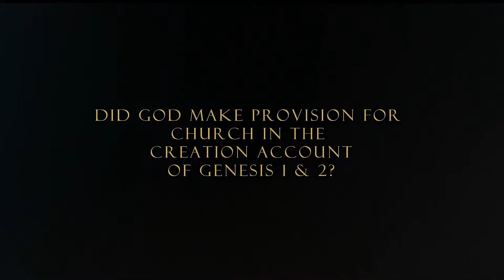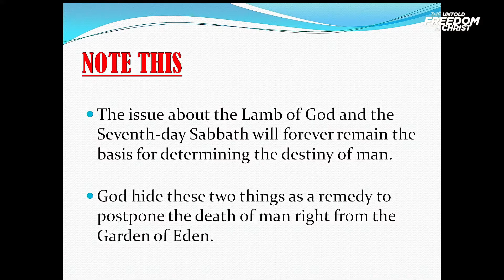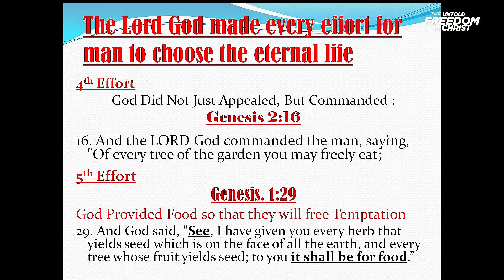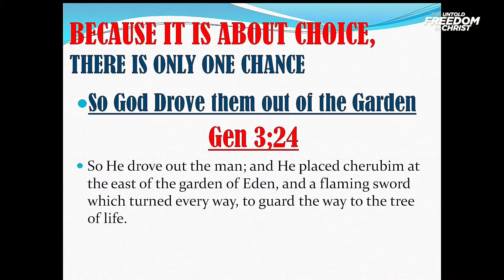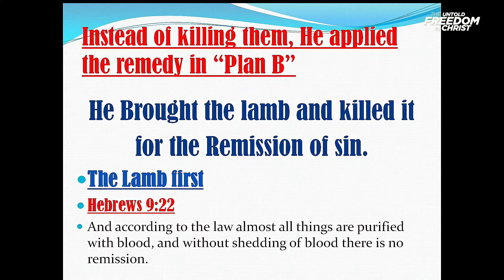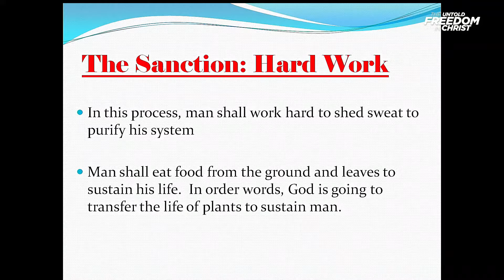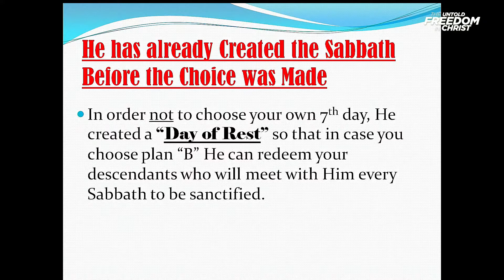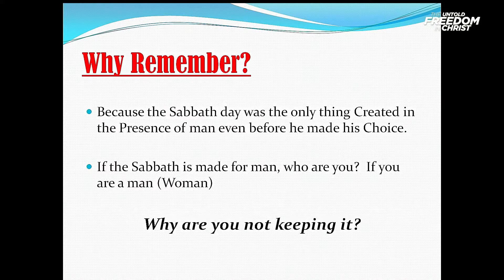DAY 2 PASTOR PAUL ADU SAMPAH DID GOD MAKEA PROVISION FOR CHURCH IN THE CREATION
YESUREBAtv
PASTOR EWOO FRIENDS